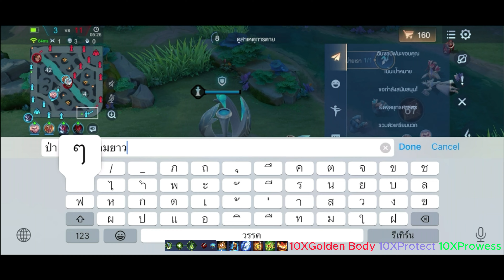ROV การเดินเกม Xeniel ซีเนียล 2023 S2 โรมมิ่งเกมตาม เกมตึง เดินยังไง by Gor Or For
Link ทำแบบสอบถาม แจกคูปอง